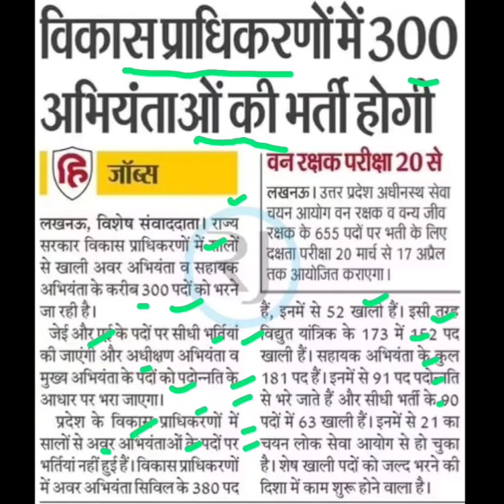यूपी अभियंता भर्ती,up abhiyanta bharti latest news,up abhiyanta bharti update today,abhiyanta bharti